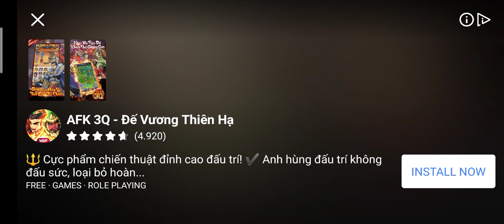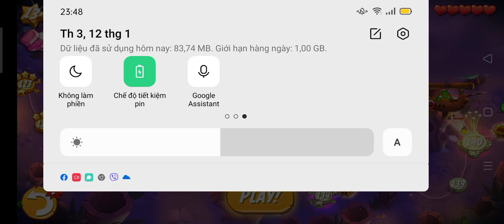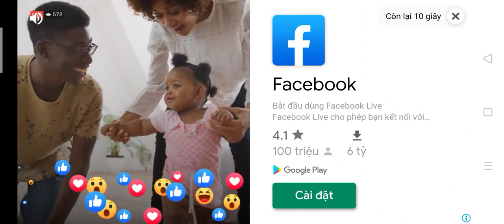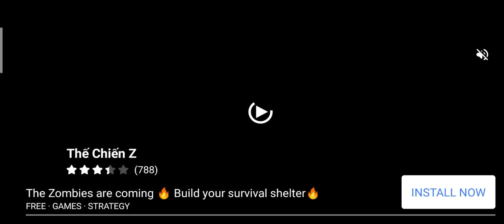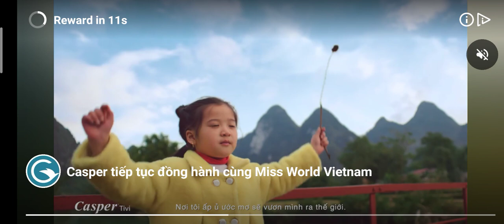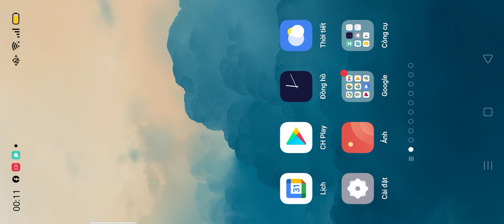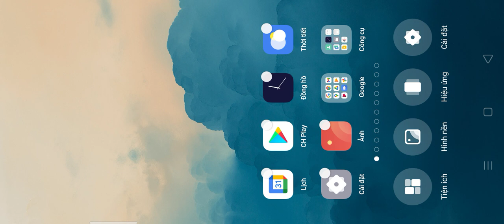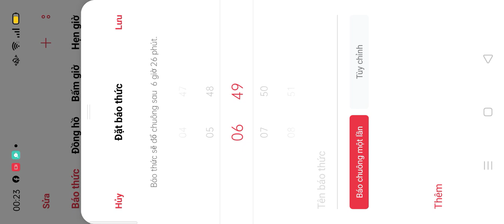Angry Birds (Phần 47)